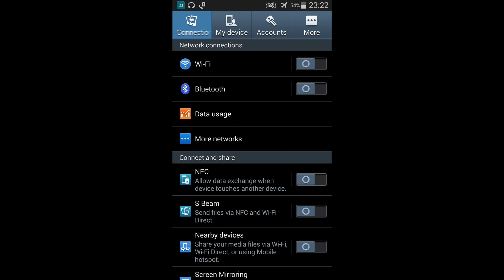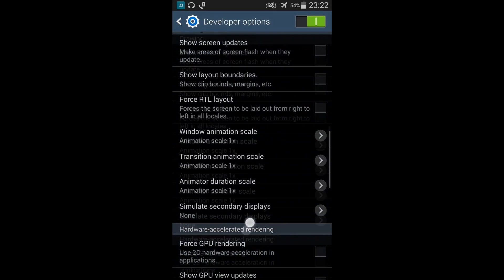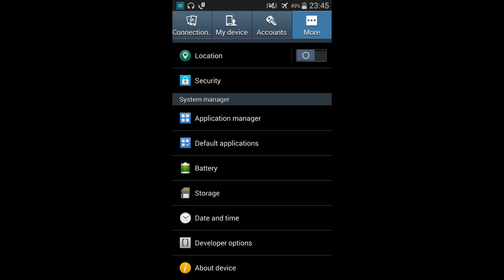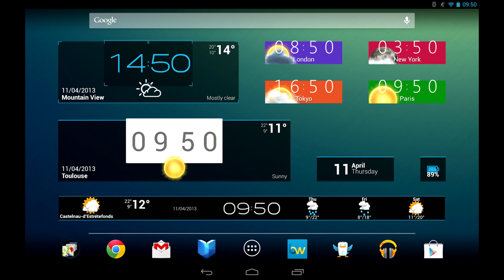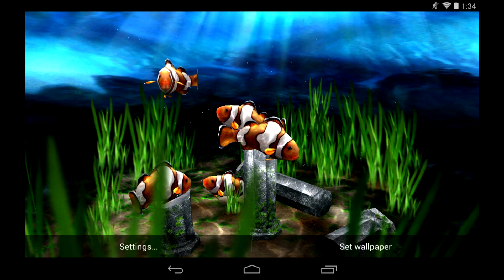10 ಟಿಪ್ಸ್ ನಿಮ್ಮ ಆಂಡ್ರಾಯ್ಡ್ ಫೋನ್ ಸ್ಪೀಡನ್ನು ಹೆಚ್ಚಿಸಲು | 10 Tips to speed up your Android smartphone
10 ಟಿಪ್ಸ್ ನಿಮ್ಮ ಆಂಡ್ರಾಯ್ಡ್ ಫೋನ್ ಸ್ಪೀಡನ್ನು ಹೆಚ್ಚಿಸಲು | 10 Tips to speed up your Android smartphone.

INTRO MUSIC & Background Music:
Jomeli, Computer Emotions - Bridges